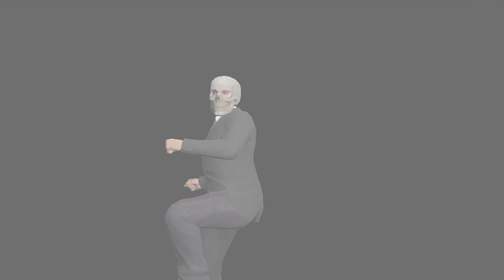GTA V - "Explosive Race" - GTA 5 Funny Moments w/ The Sidemen!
This GTA 5 Session contains a couple of interesting GTA 5 Races, along with a TEMPORARY GUEST! Vikk + JJ are away right now so they're not in these videos :-)

It's nearly time (Or ime if you're Harry - people who saw the tweets will get it xD) for double uploads! I'll be uploading random games from Monday onwards alongside GTA!
If you have a game you'd like to see me play then suggest it over

Suggest some other games for us to play!

Cubanate - Oxyacetylene (Extended Remix)

You'll Be Under My Wheels - The Prodigy